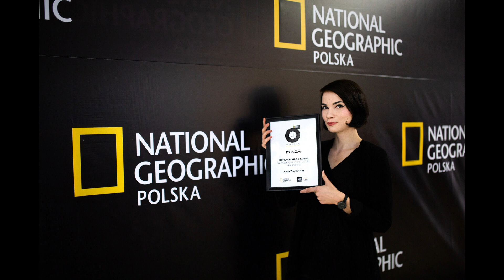Thomas Fox Lis - Fotografia Alicja Zmysłowska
Album: Alicja Zmysłowska ©